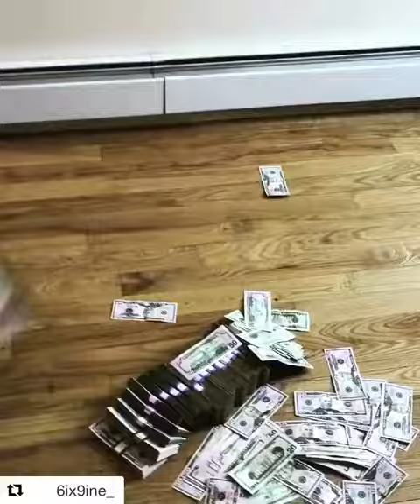6ix9ine and Adrien Boner beef heat up! AB in NY for his fight this weekend !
What do you think will happen between AB and 6ix9ine?!